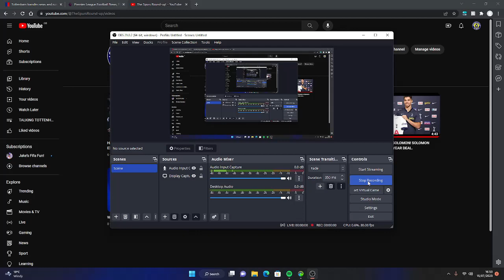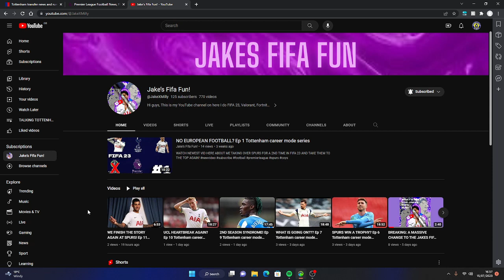TOTTENHAM TO PUT 100M PRICE TAG ON KANE! TAPSOBA OR VAN DE VEN? LLORIS TO LEAVE!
WATCH MOST RECENT VID HERE ABOUT THE DAILY SPURS NEWS OF 15/7/23!